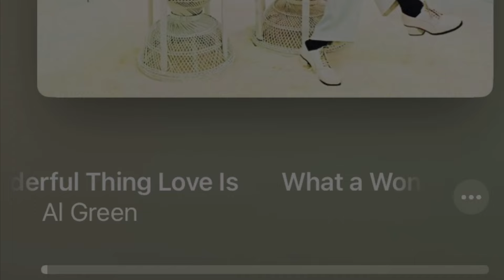MY FAVORITE BATH AND BODY WORKS FOR FREEZING COLD WEATHER